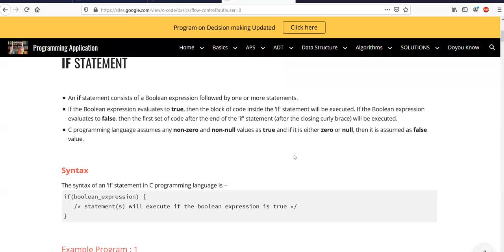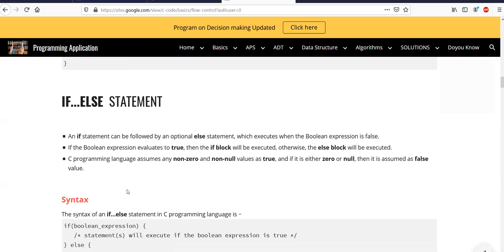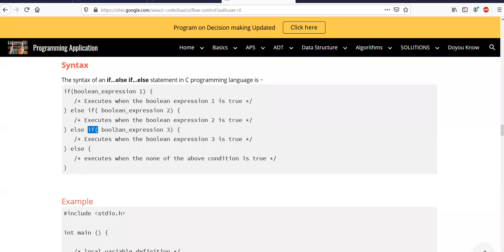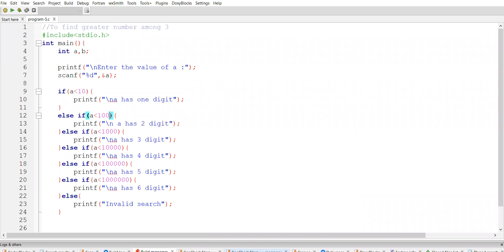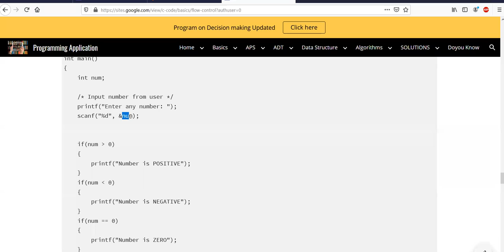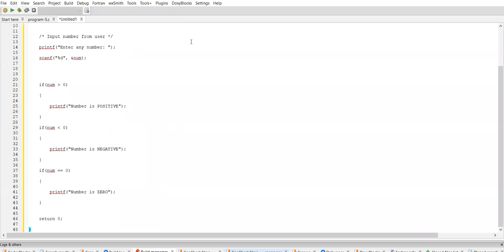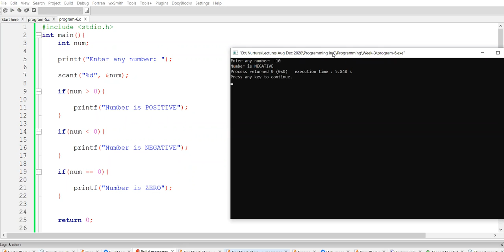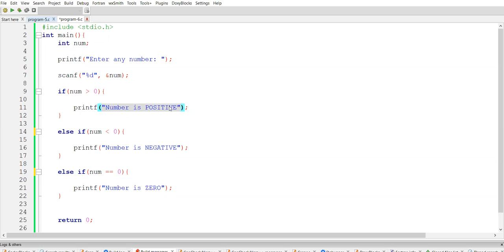Part 13 : C Programming | Decision Making | programs on if..else